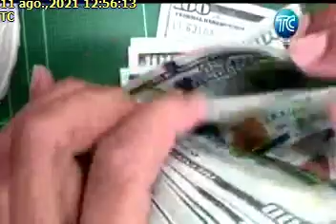ANUNCIOS DEL PRESIDENTE LASSO11082021TC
ANUNCIOS DEL PRESIDENTE LASSO